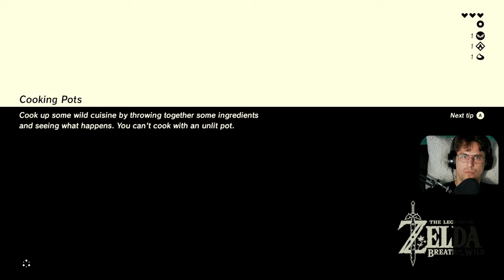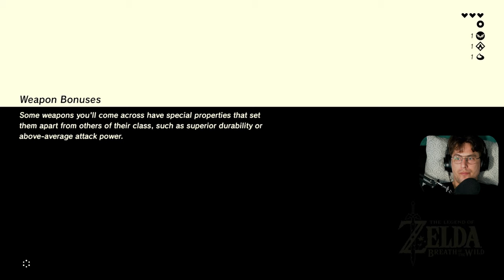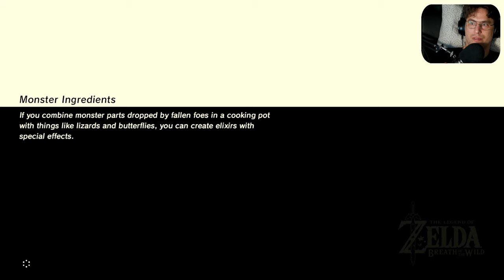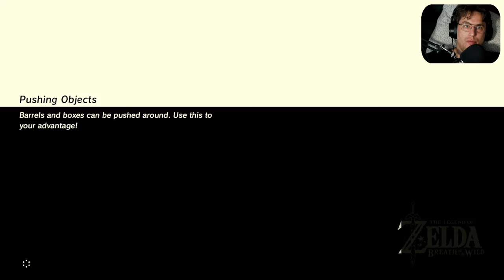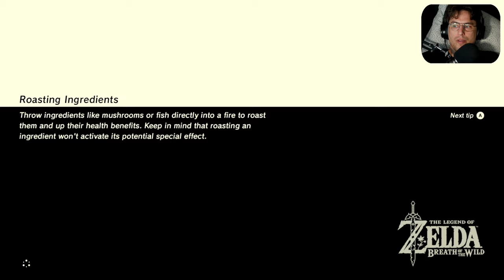🔴 1: Link woke up and is very confused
The legend of Zelda: The breath of the wild: Episode 1:
Link woke up and is very confused
This is a playthrough of The legend of Zelda: Breath of the wild

12:40 The fires Korok seed
51:52 Magnesis trial
1:10:38 Bomb trial
1:56:43 Stone Talus

The beginning of Breath of the wild
Recorded on my Twitch stream. Played on Nintendo switch.